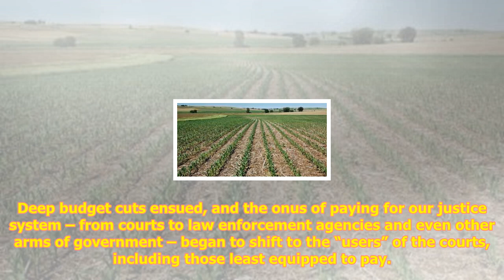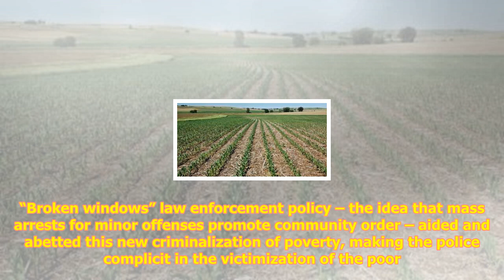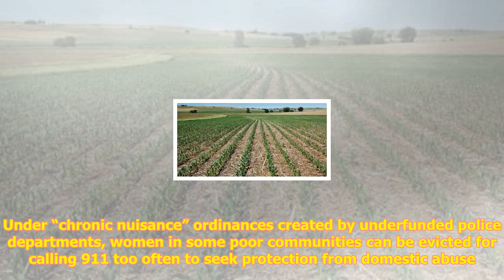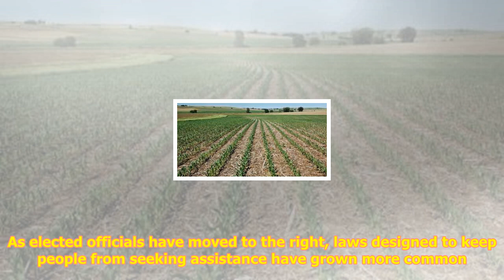How poverty became a crime in america | peter edelman